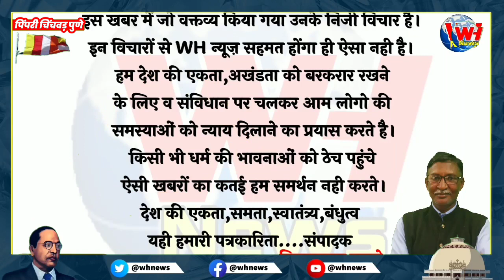PUNE | पेशव्यांचा पुण्यात बाळासाहेब आंबेडकर यांचा धम्मचक्र प्रवर्तन सोहळयात तूफान गर्दी